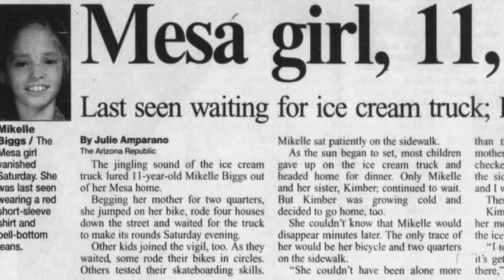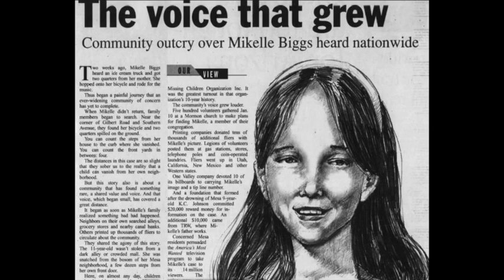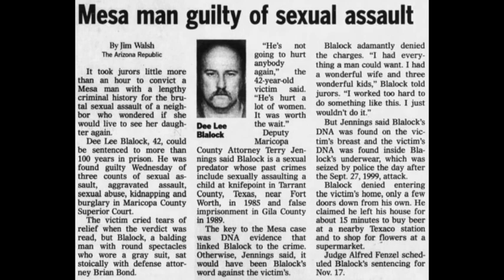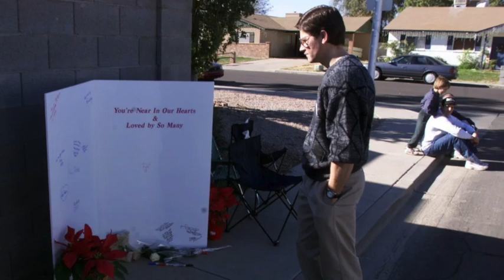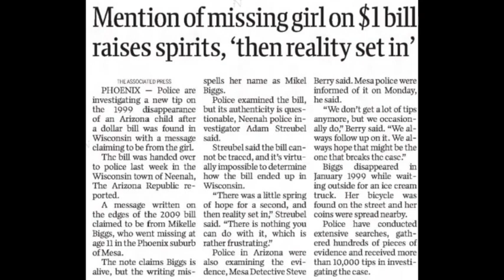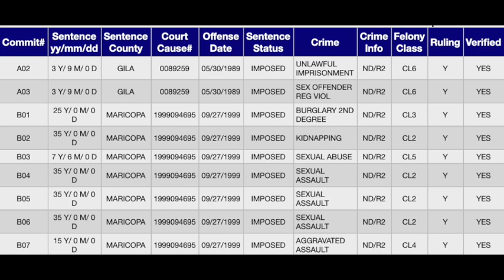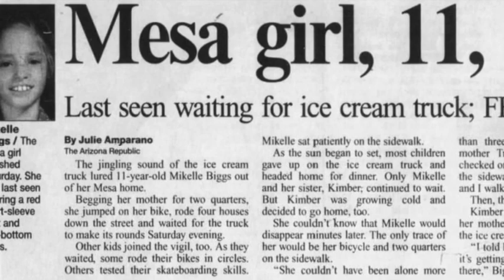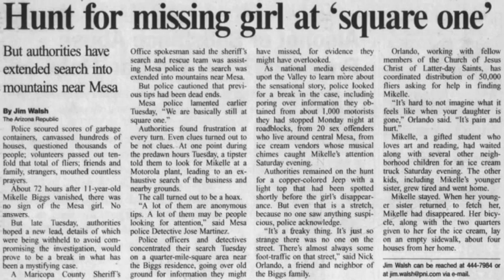130 - The Vanishing of Mikelle Biggs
Eleven year old Mikelle Biggs was waiting for the ice cream truck to come by with her younger sister, Kimber.  Losing her patience and growing cold, Kimber went home.  Immediately upon arriving, her mother sent her back out to tell Mikelle to come home too.  In total she was gone less than ninety seconds, but in that short window of time, Mikelle had been abducted.

All that was left behind was the bike Mikelle had been riding, the rear wheel still spinning.  While a neighbor with a criminal past caught the eye of investigators they never had enough evidence to charge him.  Less than a year later, he attacked and nearly murdered a nearby neighbor.  Was he responsible for Mikelle's abduction or is it possible that someone else may have played a role and has eluded authorities for more than twenty years?

GetVokl (Weekly livestreams 7pm-8pm Eastern)